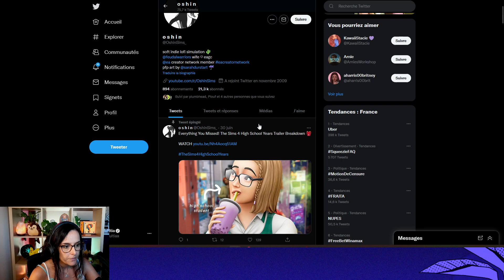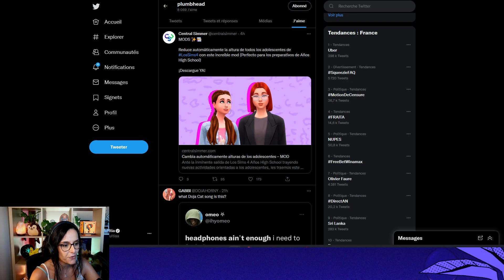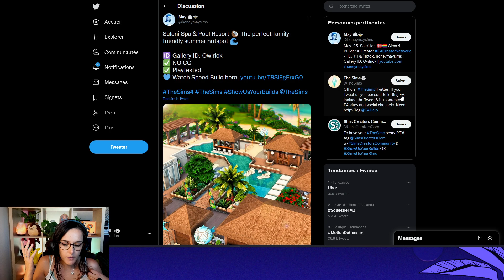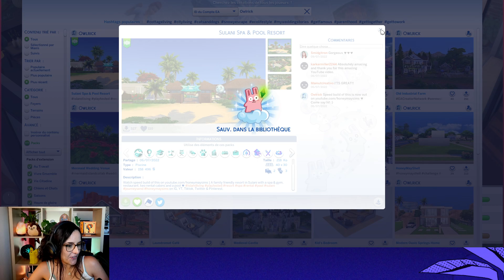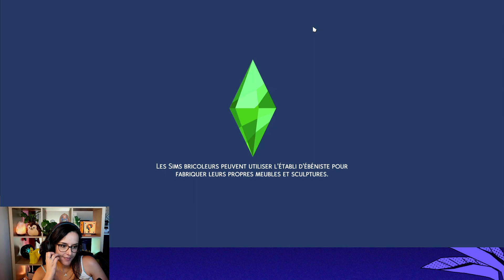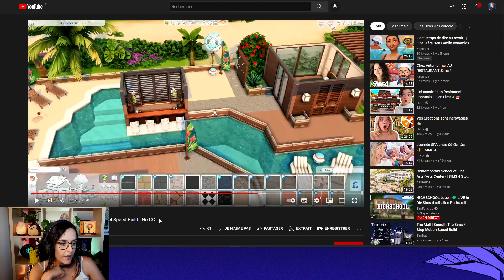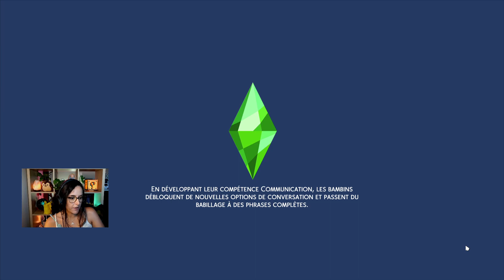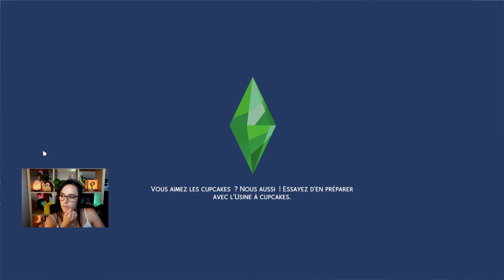COUSINADE DANS UN LIEU PARADISIAQUE - LAIDEUR CHALLENGE SIMS 4 #72 - ULTIA REPLAY 11/07/2022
On se retrouve aujourd'hui pour le replay du dernier Dimanche Chill Sims (sauf que c'est mercredi) et la suite de notre Laideur Challenge.

Le but de ce challenge : Créer un Sims aux traits totalement inhumain et faire en sorte, au bout de la cinquième génération, que ces descendants soient canons.

Ce challenge a été créé par @- NS - n'hésitez pas à la suivre.